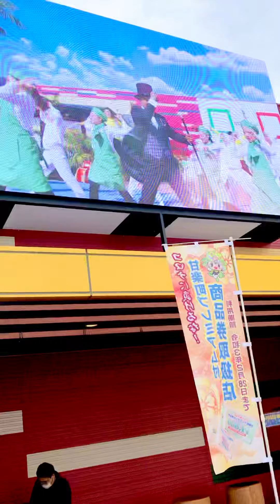こんにゃくパーク Konyak Park in Gunma ╰(*´︶`*)╯♡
こんにゃくパーク ╰(*´︶`*)╯♡